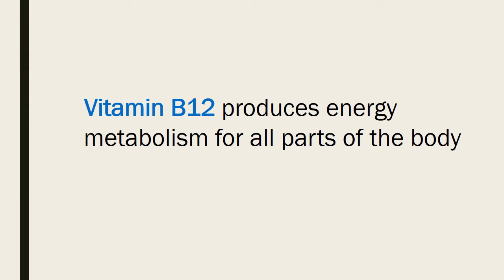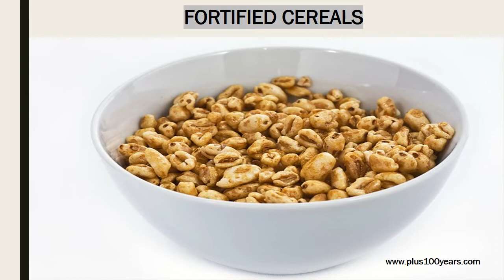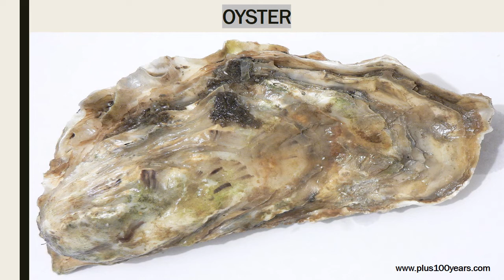Vitamin B12 Food Sources - Energy for our body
Vitamin B12: You Get It from These Foods Mainly

Vitamin B 12 food sources are essential to know to get energy for our body,
Vitamin B12 produces energy for our body, these are the foods that contain vitamin B12.

Vitamin B12 deficiency  leads to
 Joint pains
Muscles ache and weakness
Constant tiredness
Mood variations
Abnormal Heart problems
Poor dental health
Appetite issues
Memory disorders
Dizziness
Breathing difficulties